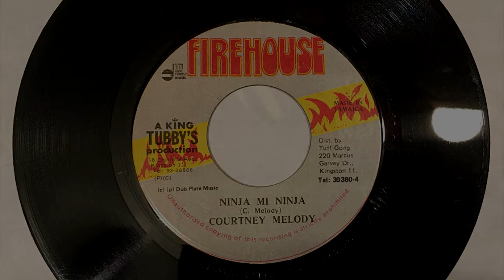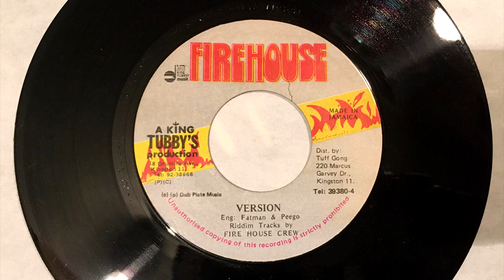Courtney Melody Ninja mi ninja + Version